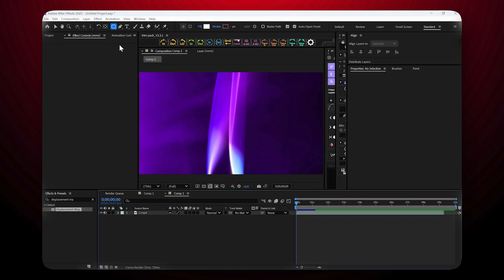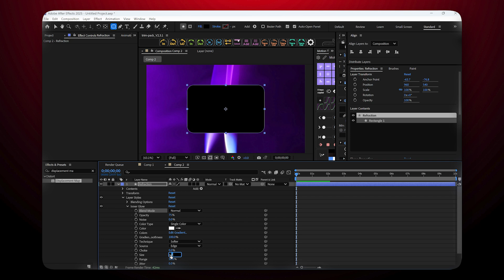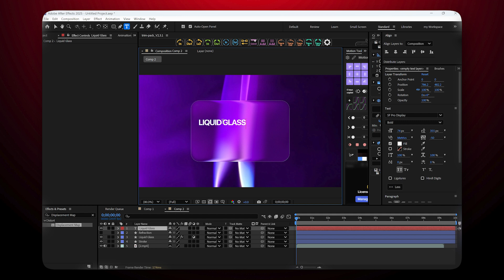How to Create Stunning Liquid Glass Effect in Under a Minute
In this After Effects tutorial, learn how to create the ultra-stylish Liquid Glass effect, often used in Apple ads. No plugins required! We’ll use only native tools to achieve a professional, smooth, and captivating result. Whether you’re a beginner or advanced, follow this step-by-step guide and even learn how to automate the effect with just one click at the end.

🔥 Want to get the Liquid Glass effect instantly in After Effects?
Download my ready-to-use script and apply the look in just one click!